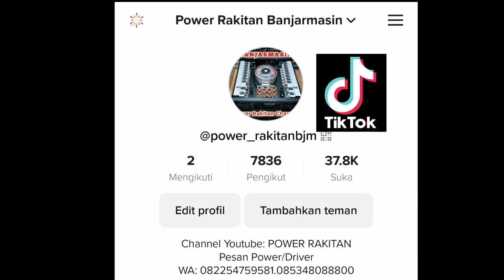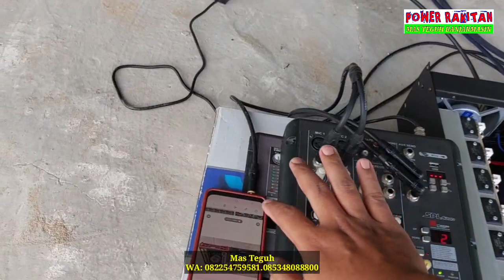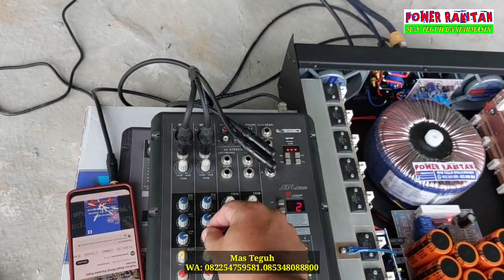Tes Power Rakitan 20a ct65 | Rdw ls2000 Box Planar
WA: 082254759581